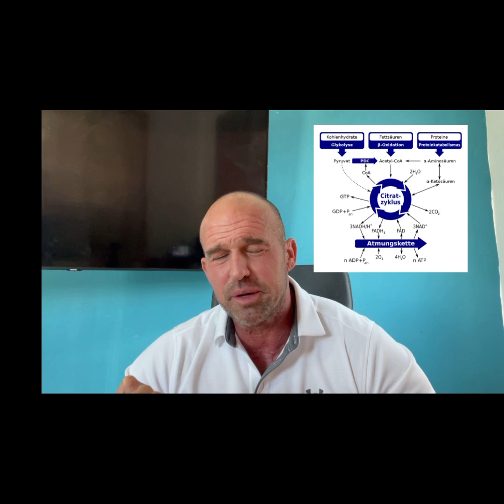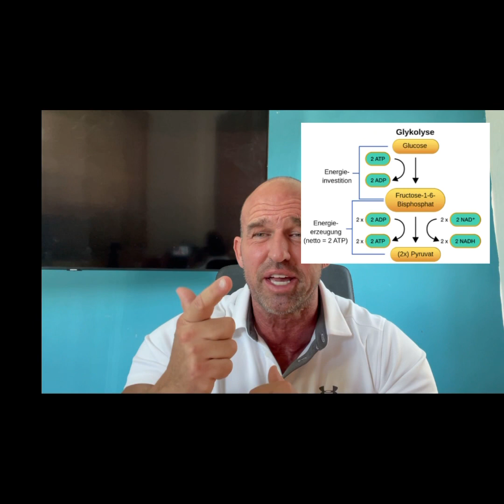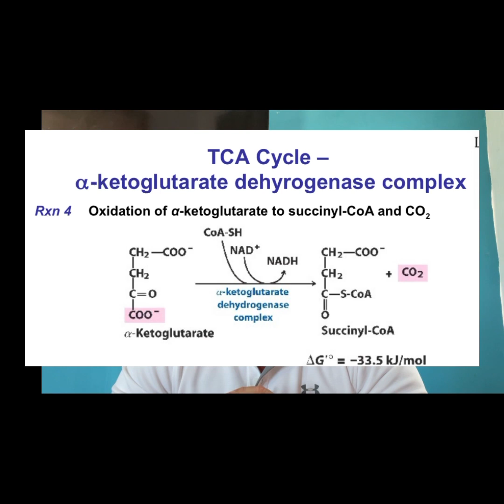Kranke Mitochondrien unterstützen!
👉 Meine Kontaktdaten:
Andreas Schlecht
Master Integrative Medizin, Apotheker, Physiotherapeut & Heilpraktiker
Medico alternativo
Punta Cana
República Dominicana